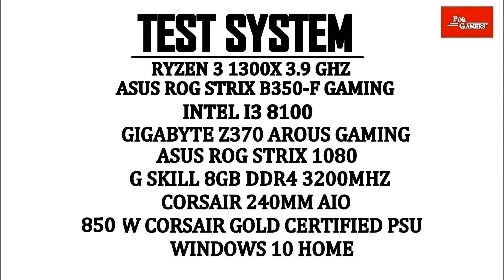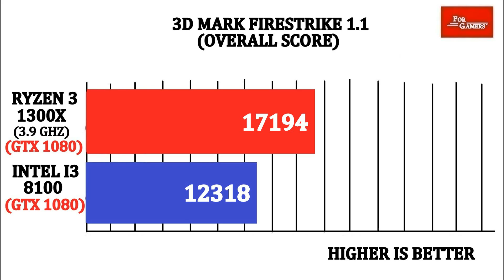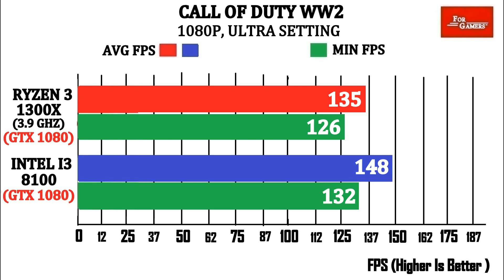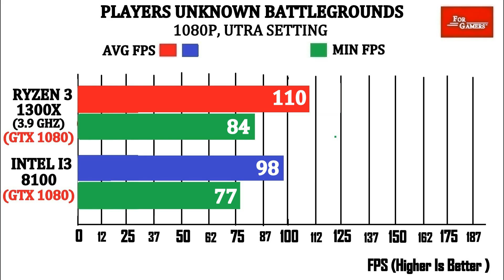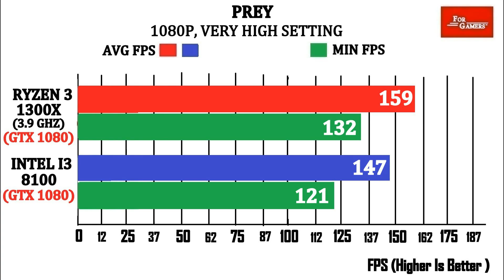Intel I3 8100 VS (3.9 Ghz) Ryzen 3 1300x | GTX 1080 | Comparison